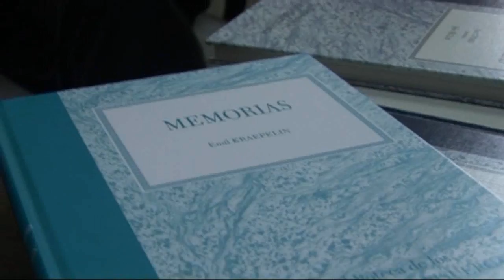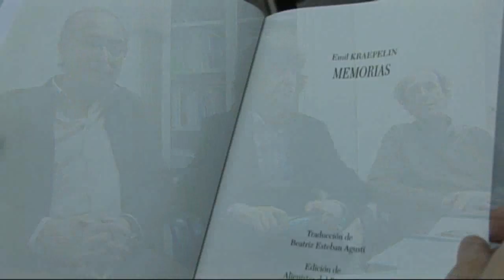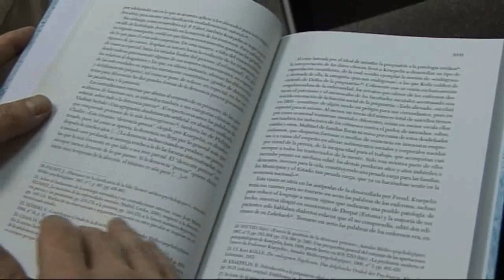Los Alienistas del Pisuerga publican 'Memorias' de Emil Kraepelin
Los médicos psicopatológicos Fernando Colina, Ramón Esteban y José María Álvarez forman el grupo vallisoletano de 'Alienistas del Pisuerga', quienes en esta ocasión han rescatado el clásico de Emil Kraepelin 'Memorias', con una interesante revisión crítica.